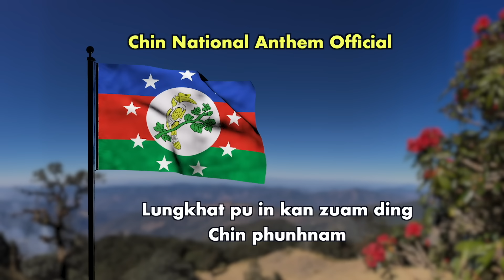Aug 7 Zan: Hakha Ah Vanzam In Ralthuam Tamzet An Ṭhum. PDF Ngiar Ringringtu Palik Bawipi Kap That